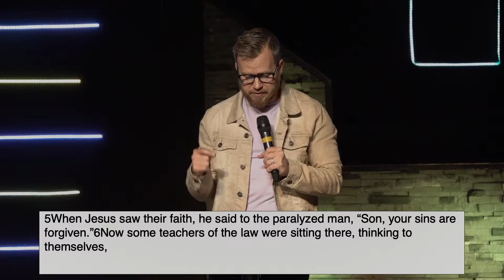Jesus is King Over the Critics